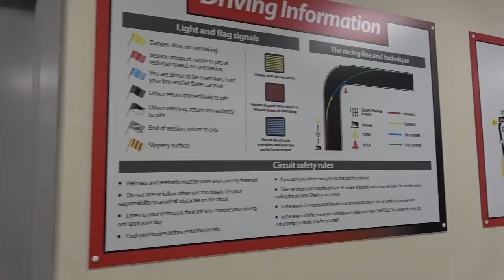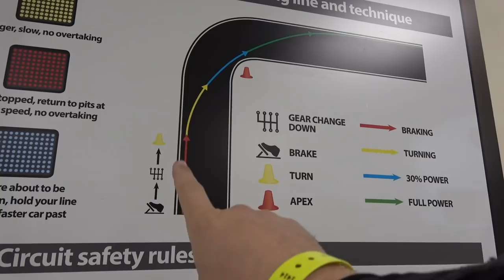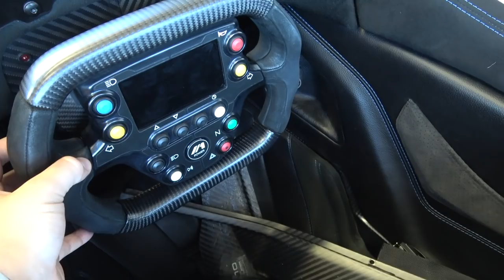WHY I NEED A BAC MONO!! *Best Car Ever*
WHY I NEED A BAC MONO!!

Family friendly